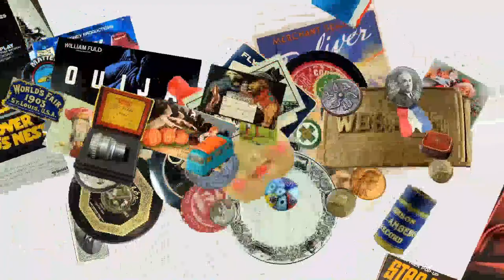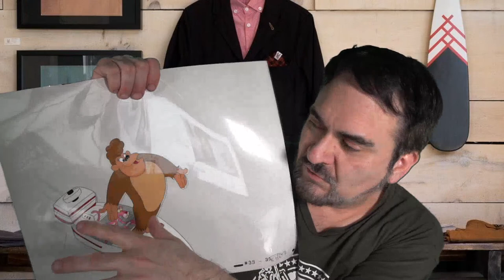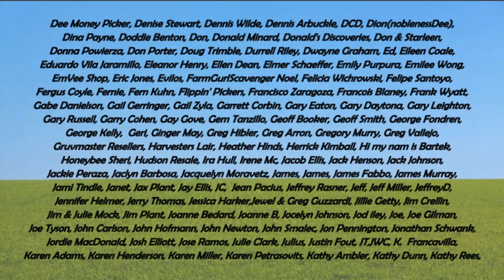There's No Way To Make A Living Reselling In 2021 So Don't Even Try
Some of the Mailing Supplies We Use:
2" Table Top Tape Dispenser
2” Tape For Dispenser Above
6" X 9" poly mailing bags
10” X 14” & Larger Poly Mailing Bags
Jewelers Loope
Options To Grow Your Online Reselling Business in 2021
The Most Unbelievable Job I've Ever Had